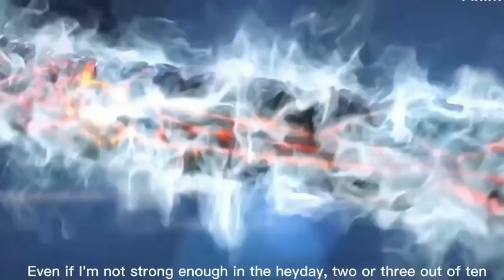Battle Through The Heavens l Benua Kaisar season 17 episode 17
battlethroughtheheaven donghua Alurcer ini bercerita tentang film animasi donghua yang berjudul battle through the heaven yang mengisahkan setelah pertarungan Xiao Yan dan Huntiandi.

1.(Awal) 2.(Tengah) 3.(Akhir) dan 4.(Puncak)

4.(Lanjutan/Puncak)